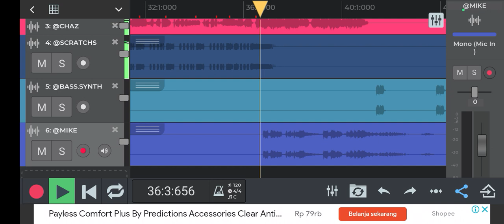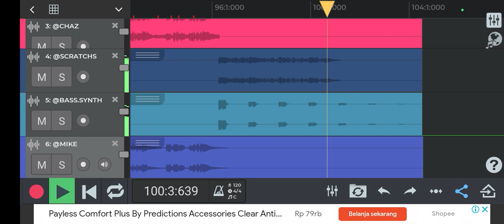with you - Linkin Park - multitrack